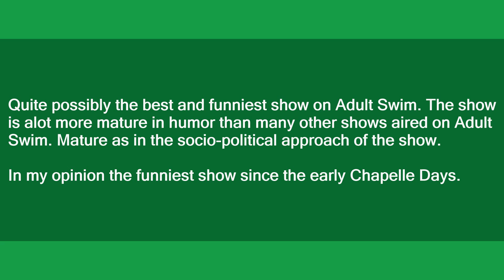the boondocks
Slang flashcards: